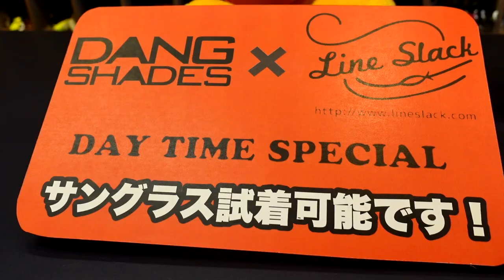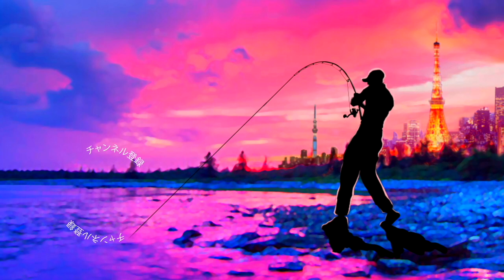【バス釣り】伝説のトップウォーター専用偏光グラス！前回、即完売したラインスラック＆DANG SHADESコラボ、サングラスの新型が凄い【LineSlack + DANG SHADES】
バス釣り！伝説のトップウォーター専用偏光グラス！前回、即完売したラインスラック＆DANG SHADESコラボ、サングラスの新型が凄いって事でLineSlack + DANG SHADESコラボ偏光グラス第2弾「DAY TIME SPECIAL」2023年6月1日発売です！
USAソルトレイクシティーのアイウエア専門ブランド
Dang ShadesとLine Slackのコラボレーションで、開発そしてテストした日中専用の偏光グラス 、DAY TIME SPECIAL（デイタイムスペシャル）は、膨大な数のテストレンズサンプルの中から、日中に最も最適な偏光レンズが完成しました。
目が疲れない明るめのレンズカラーで、ブルーのミラーコートが反射光を遮ります。
日中、乱反射の激しい水面で、シャローウォーターの岩やウィード、カケアガリなどの色の変化や濃淡が見やすくなっていますので、隠れたポイントや魚のチェイスも見逃しません。
フレームはどなたにも似合う前回発売のプライムタイムスペシャルと同じグラッサーを採用しました。

DAY TIME SPECIAL
フレームGRASSER Black  Matte

レンズDAY TIME SPECIAL Polarized(偏光レンズ)

[DANG Metal Logo] ×［Line Slack logo Print ］

販売価格¥7200+tax

ご予約ご購入はラインスラック商品お取扱店様か、浅草ラインスラックにて承ります。

Line Slackラインスラック
〒111-0032
東京都台東区浅草6-40-4
【営業時間】
月、火、金 15時〜19時
土、日、13時〜19時
水、木、定休日

55アップしか釣れない！デプス「コードネームバス」に巨大バスが襲い掛かる衝撃映像